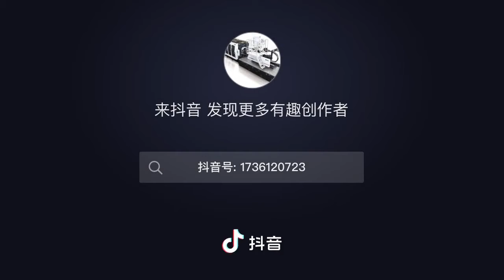Aotai Injection Weight 70kg PVC Injection Molding Machine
Brand：Aotai
Injection Weight：70kg
Clamping Tonnage：45000KN
Super large PVC injection molding machine